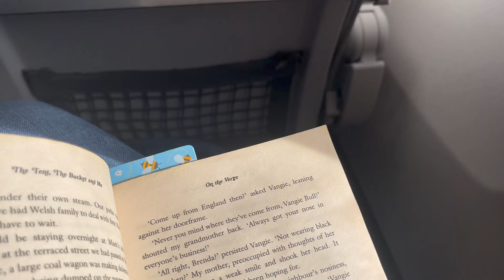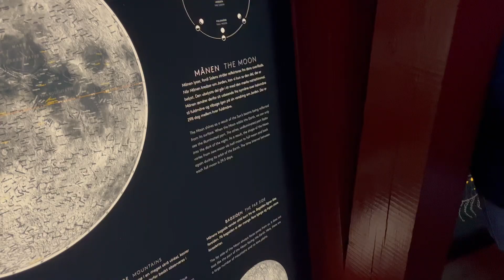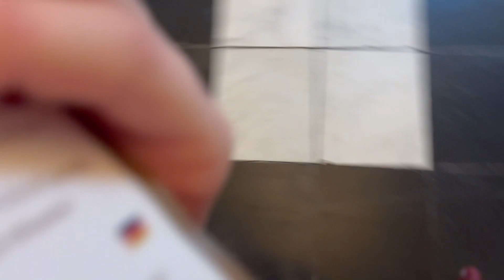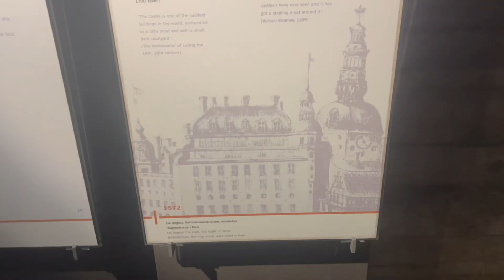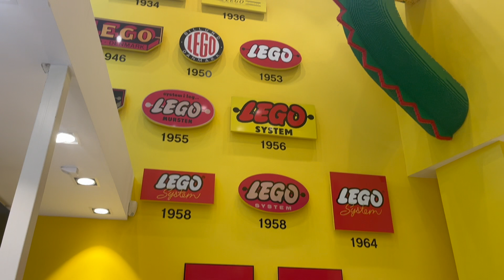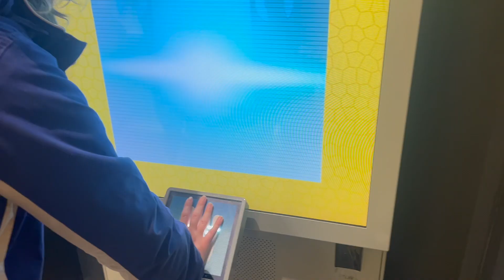Copenhagen Travel Vlog October 2023!!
Copenhagen is one of the coolest cities I've ever been too. Here's a video of what we got up to on our trip, enjoy:)